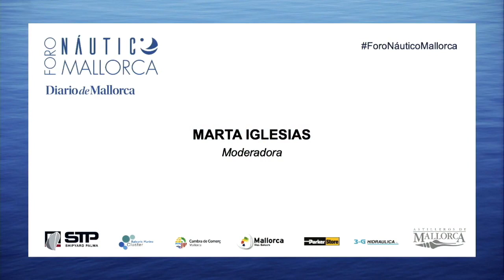La Industria Náutica en las Islas (Español).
En esta mesa redonda, algunos de los profesionales más reconocidos de la industria náutica balear nos enseñan las excelentes cualidades que tienen nuestras islas, las cuales las han convertido en un referente para el refit y el mantenimiento de superyates en el Mediterráneo.

Descubre además los ambiciosos objetivos que se han marcado las empresas náuticas de las Islas Baleares de la mano de Diego Colón de Carvajal, director general de Astilleros de Mallorca, Toni Salom, presidente de Balearic Marine Cluster y CEO de Nautipaints y Nautichandler, Francesc Antich, presidente de la Autoridad Portuaria, José María Campuzano, CEO de STP Shipyard Palma, y Peter Brown, director de GY Group.